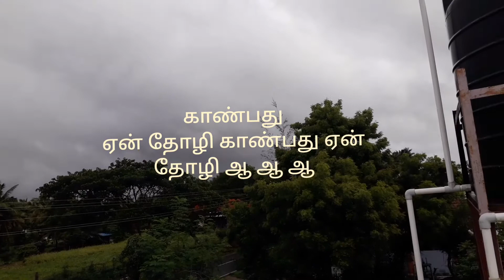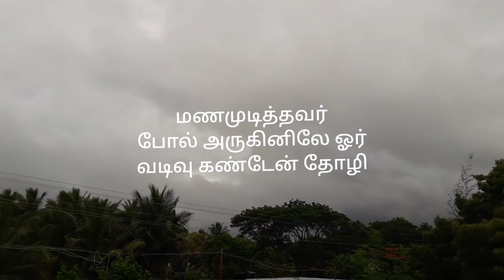⛅🌙மாலை பொழுதின்🎶🌷⚘🎼🎼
பி. சுஷீலா ///
எம்.எஸ். விஸ்வநாதன்